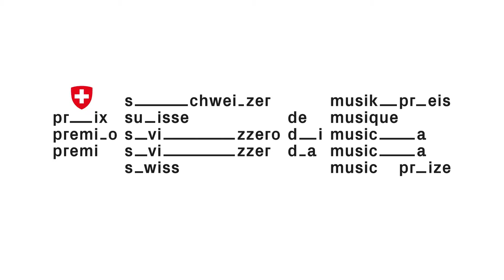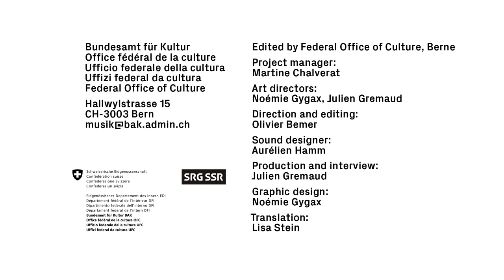Joke Lanz in Interview – Swiss Music Prize 2015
Joke Lanz was born in Basel in 1965 and now lives in Berlin. He is a pioneer of the electronic independent scene and a crossover artist whose work spans improvised and experimental music, noise and turntablism, performance art and musique concrète. In addition to theatre and film music, radio works, installations and objects, there are two constants in his work: turntablism – making music by manipulating vinyl records; and his action project “Sudden Infant”, which was transformed into a trio in 2014 after 25 years as a one-man operation.

Art directors: Noémie Gygax, Julien Gremaud
Direction and editing: Olivier Bemer
Production and interview: Julien Gremaud
Sound designer: Aurélien Hamm
Graphic design: Noémie Gygax
Translation: Lisa Stein